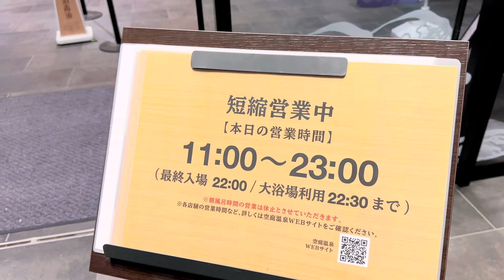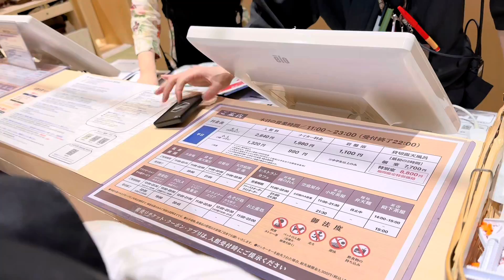Du lịch 2 ngày 1 đêm của NN Vlog | Nagoya- Osaka- Kobe | Phần 1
Khám Phá Khu Namba Osaka Về Đêm | Chuyến Du Lịch 2ngày1đêm của NN Vlog ￼| Phần 2

Xin chào mọi người, nhân dịp nghỉ lễ tuần lễ vàng ở Nhật, chúng mình đã có một chuyến đi 2ngày 1đêm Nagoya- Osaka- Kobe. Đây là lần đầu tiên chúng mình đi tàu Shinkansen, lần đầu tiên khám phá Osaka- Kobe. Chúng mình còn  vào khu osen lớn nhất Nhật Bản luôn. Ăn những món ăn vặt nổi tiếng ở khu phố Namba như bánh ông già, bánh 10yên, bánh bạch tuộc nướng, bánh bao. Ăn cua hoàng đế ở khu chợ cổ Kuromon. Lần đầu tiên trong đời thưởng thức món thịt bò Kobe đắt đỏ. Chơi thì ít mà ăn thì nhiều. ^^
Mọi người đi du lịch qua màn ảnh nhỏ, khám phá và thưởng thức cùng chúng mình nha...